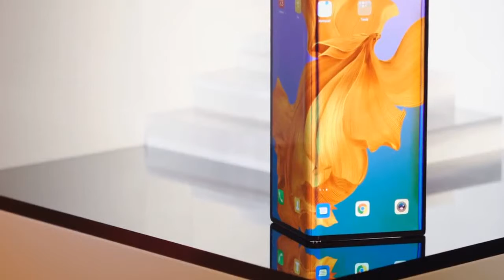Huawei delays foldable phone launch until September to do extra tests after Samsungs troubles